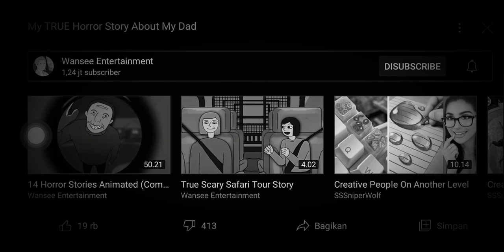Creepy Wansee Entartemaint Story